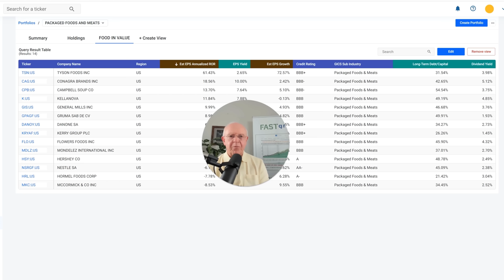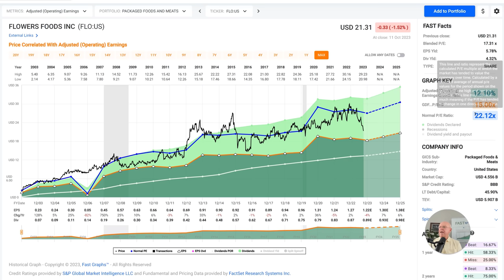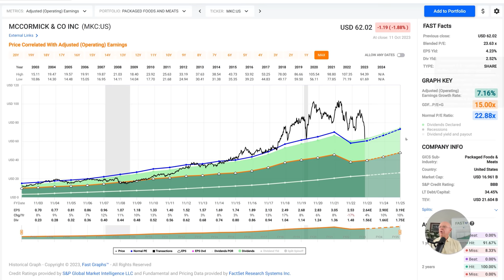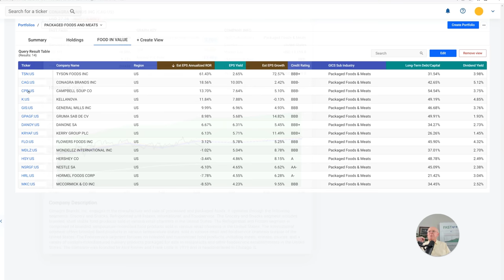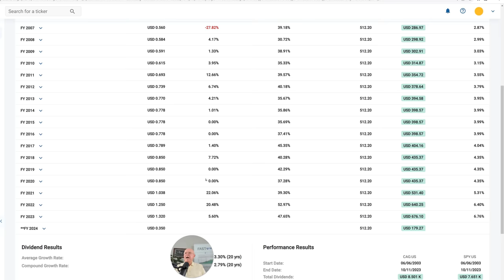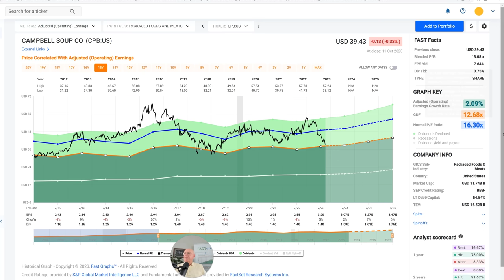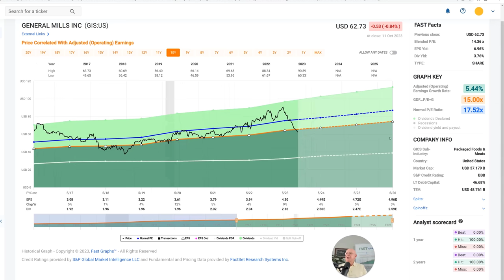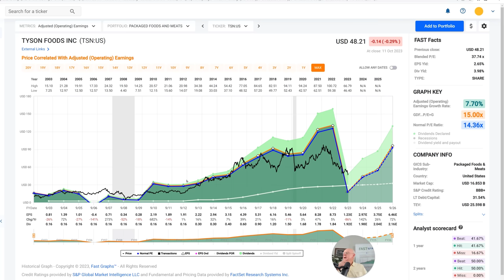Evaluating Packaged Food and Meat Sector Stocks | FAST Graphs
Packaged Food and Meat Sector Stocks
In this video, Chuck Carnevale, Co-Founder of FAST Graphs, a.k.a. Mr. Valuation will discuss the current state of the packaged food and meat sector stocks in terms of valuation.  He will analyze whether these stocks are fairly valued, undervalued, or overvalued, and provide a deep analysis of prominent names in the industry. Throughout the video, Chuck will highlight important valuation references and discuss the growth potential of these food and meat sector stocks.

Time Codes:
0:00 – Introduction by Chuck Carnevale
1:23 – Portfolio Review
1:53 – Conagra Brands (CAG)
2:29 – Campbell Soup (CPB)
3:27 – Danone SA (DANOY)
3:58 – Flowers Foods Inc (FLO)
4:21 – General Mills Inc (GIS)
4:42 – Gruma Sab De CV (GPAGF)
5:10 – Hormel Foods Corp (HRL)
6:09 – Hershey Co (HSY)
6:35 – Kellanova (K)
7:19 – Kerry Group Plc (KRYAF)
7:45 – Mondelez International (MDLZ)
8:08 – McCormick & Co (MKC)
8:53 – Nestle (NSRGF)
9:06 – Tyson Foods (TSN)
9:57 – Chuck goes over new features in FAST Graphs
10:59 – Conagra Brands (CAG)
18:17 – Campbell Soup (CPB)
20:35 - Kellanova (K)
22:55 - General Mills Inc (GIS)
26:05 - Tyson Foods (TSN)